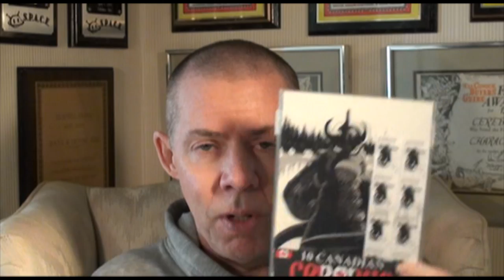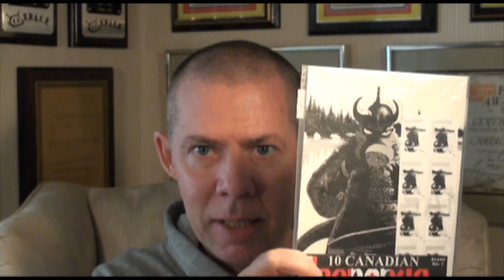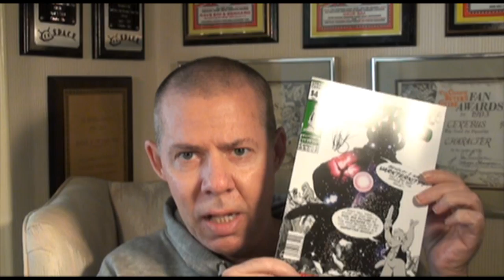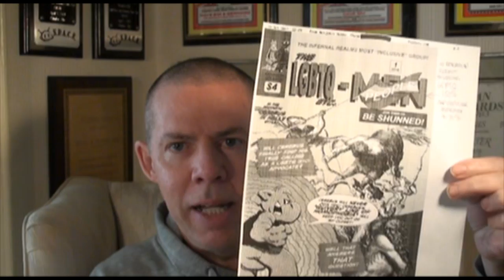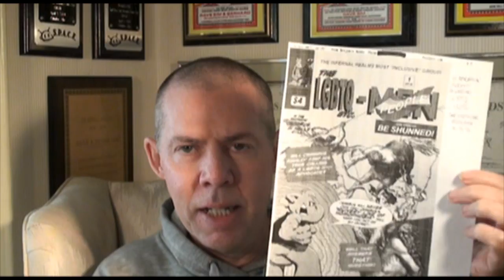"Strange Cerebus" No. 1 -- In Stores This Week!! (Dave's Weekly Update #205)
Cerebus Dave Sim Weekly Update for October 20, 2017